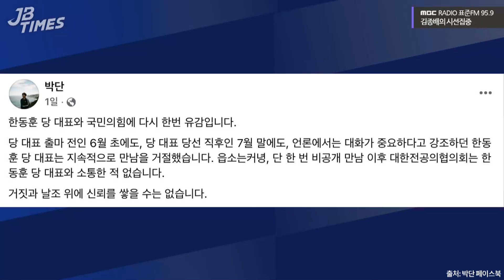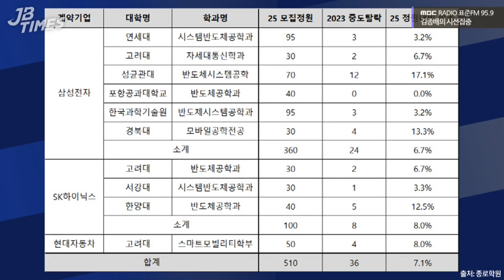[JB TIMES] 김건희 여사 공천개입 의혹, 관건은 텔레그램 캡처본 존재여부...키맨은 국민의힘 당직자 D씨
2024년 9월 20일 [김종배의 시선집중]

0:00 JB TIMES
3:14 뉴스토마토, 공천 개입 의혹 보도…핵심은
11:06 박단 “韓과 소통한 적 없어...거짓과 날조”
16:02 계약학과 중도 탈락생 급증…의대증원 때문?
18:37 서울시의회, 교육장 직위해제 결의안 통과